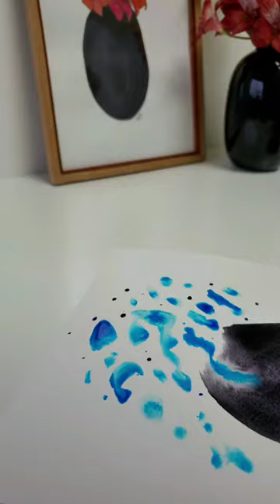Creative art & craft هنر و صنایع دستی خلاق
با من همراه شوید در تولید و ارایه هنر و صنایع دستی خلاق. هدیه ای برای شما در صلح و آرامش.

با سپاس از آقای صفا شهیدی و محبت شون برای اجازه استفاده از قطعه بی نظیر ایران، برداشتی آزاد از قطعه “ای ایران” ساخته روح الله خالقی.

IRAN: Piano by Mr. Safa Shahidi, based on anthem by “Rouhollah Khaleghi”